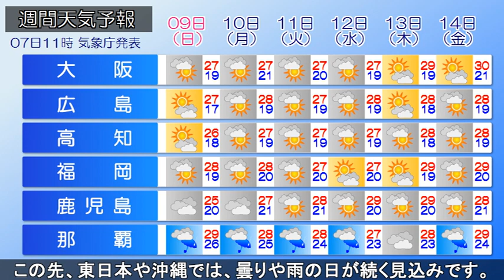2019/06/07 全国の天気予報 昼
朝鮮半島の南端には前線を伴った低気圧があり、東に進んでいます。九州～東北南部では広く雨が降っています。前線付近で雨雲が発達しており、九州や四国、近畿では局地的に雷を伴い激しく降っています。大雨による土砂災害や浸水害には警戒が必要です。

午後は西日本の日本海側から雨の止む所が多くなりますが、東日本を中心に雨が降り続け、雨の降り方には注意が必要です。

あすは低気圧が本州の東に遠ざかります。西日本の太平洋側は晴れ間が戻りますが、東日本を中心に大気の状態が不安定で、午後は、にわか雨や雷雨となる所があるでしょう。

この先、東日本や沖縄では、曇りや雨の日が続く見込みです。